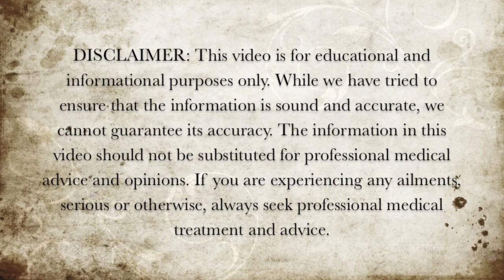5 Healthy Grains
Here are 5 healthy grains.